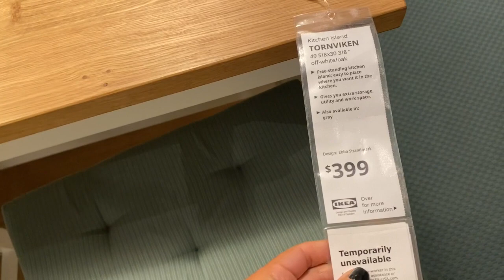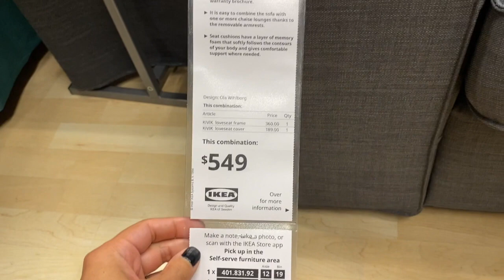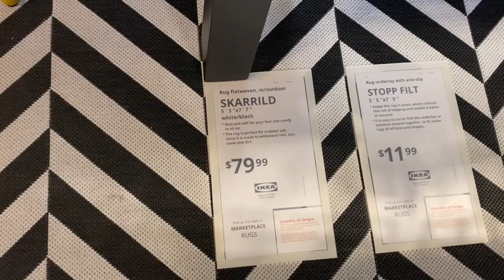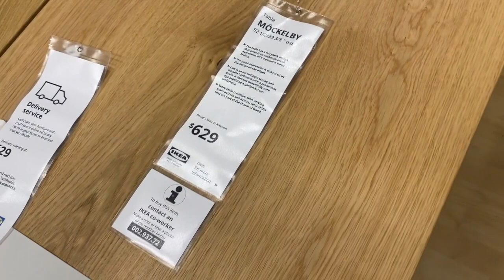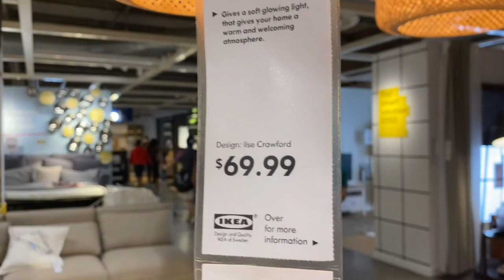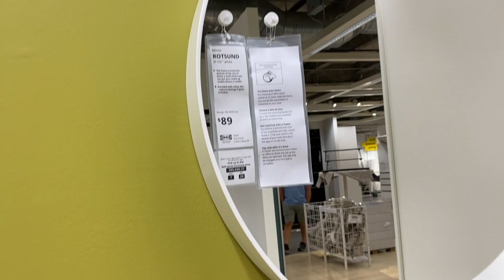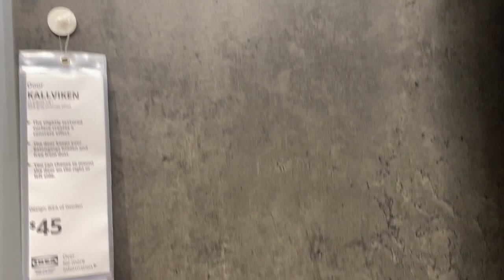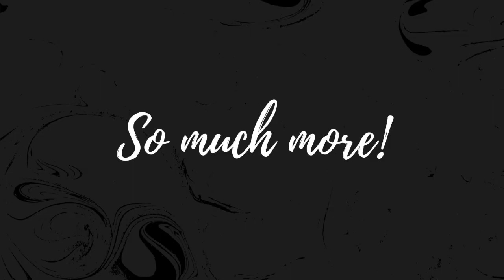SHOP WITH ME!: IKEA FALL 2021 | Home Decor | What to Buy, What to Skip | Total Surprises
Come shop with me in Ikea! Their fall 2021 collection is out, there are some Ikea staples you've got to know, and see a few items that took me completely by surprise (also some that I would skip). For home decor on a budget, Ikea has your back!

NEW BUILD TIPS: 9 THINGS I WISH I HAD KNOWN | Contract Signing Day | New Build Home

//PRODUCTS MENTIONED
Kitchen:
- Wine rack
- Tornviken kitchen island

Storage and organization:

- Smarra box

- Kvistbro storage table
- Ikea 365+ jars
- Variera flatware tray

Bedroom:
- Yttervag four poster bed

Couches and blankets
- Kivik couch
- Ingrun throw
- Englafreja throw

Tables:
- Skogsta table
- Möckelby table

Lighting
- Nymåne floor lamp
- Ypperlig floor lamp
- Hovnäs floor lamp
- Lauters table lamp
- Nollpunkt table lamp
- Sinnerling pendant

Pax System Planner